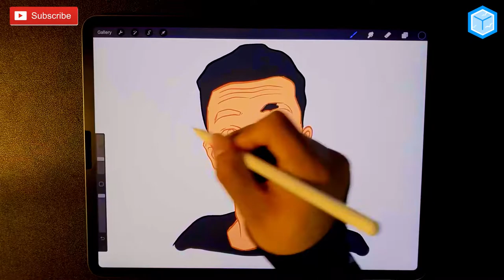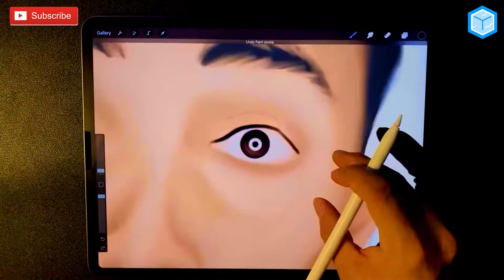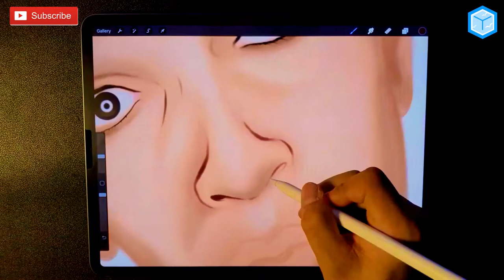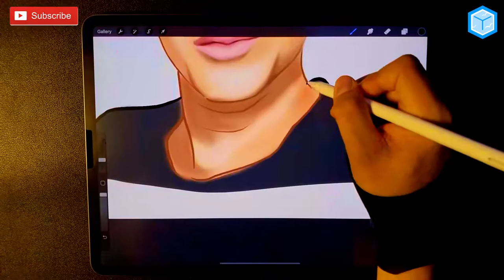Marvin Fojas | Drawing a Tiktok Celebrity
If you like the video, be that cool guy that subscribes and likes this video. :)